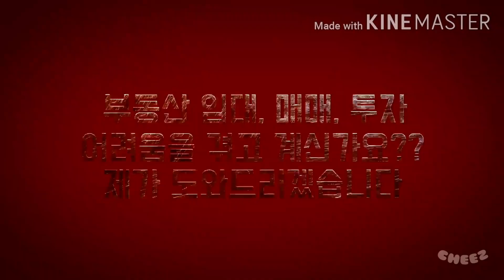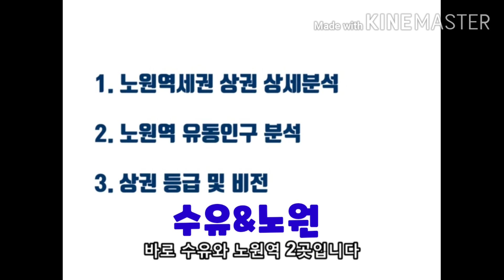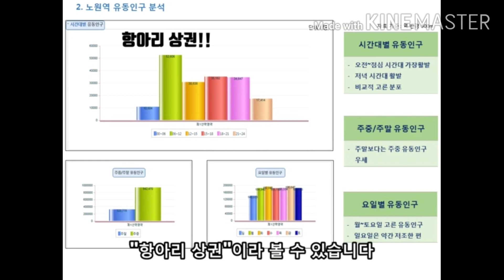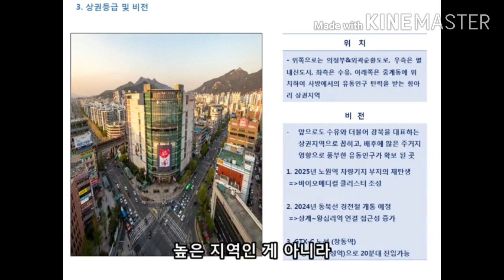노원의 역사와 상권분석, 노원역, 노원구, 상권분석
노원에 대하여 알아보고 노원역의 상권에 대해 분석했습니다.